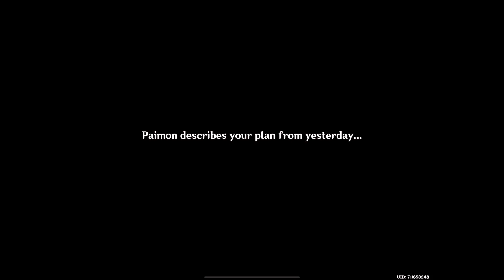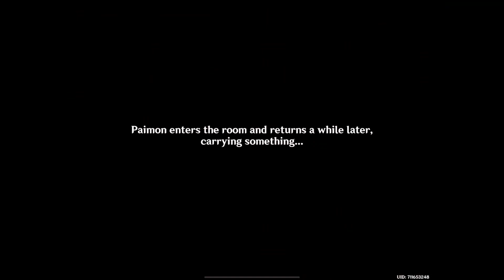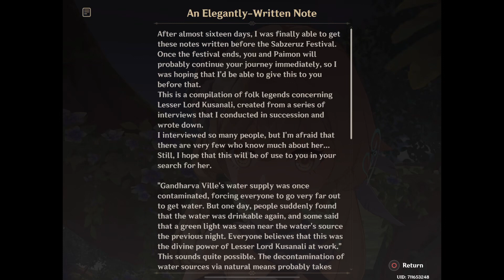[Part II] Chapter III: Act 2 - The Morn a Thousand Roses Brings (V3.0)